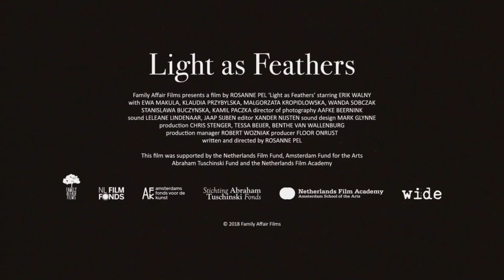LIGHT AS FEATHERS Trailer | TIFF 2018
The confusion of adolescence is captured with sensitivity and startling acuteness in writer-director Roseanne Pel’s debut feature, about a small-town teen fumbling for emotional connections outside of his stiflingly codependent relationship with his single mother.

[Discovery]